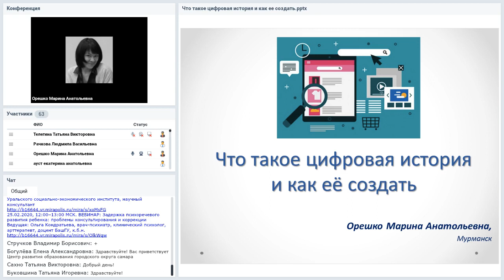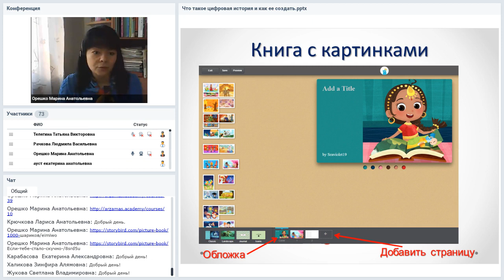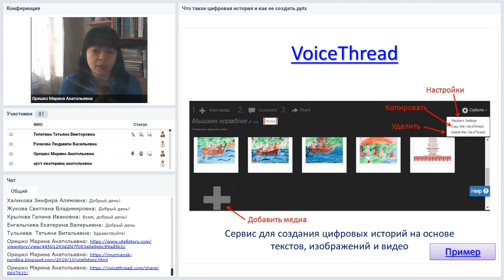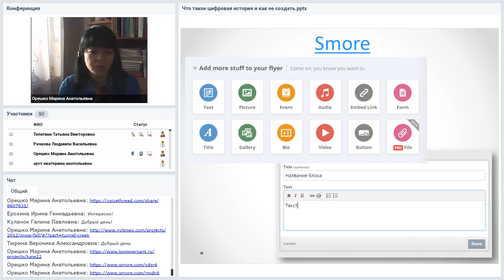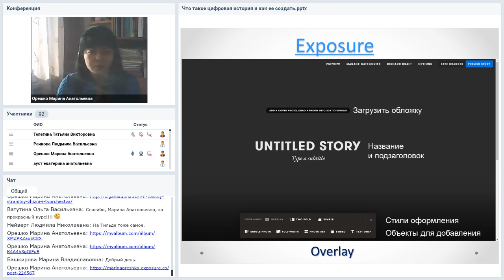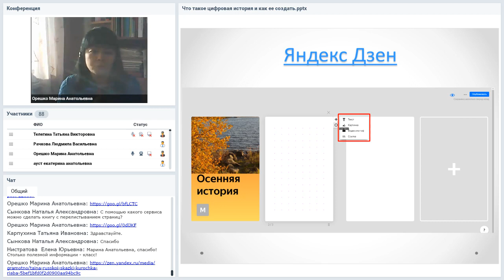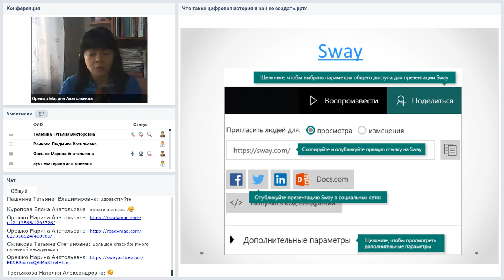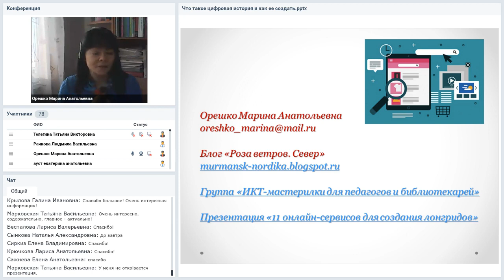Что такое цифровая история и как её создать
Вебинар
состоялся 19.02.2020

Индейцы говорят: «Кто рассказывает истории, тот управляет миром». Искусство рассказывания историй называется сторителлингом. Приёмы сторителлинга сейчас с большим успехом используют и в бизнесе, и в образовании, и в библиотечной практике. Самый главный вопрос — как создать или подобрать историю? Как рассказать историю интересно, чтобы она не превратилась в скучный набор фактов? Наконец, как создать историю, если истории, как таковой, и нет, а есть только много, много информации?